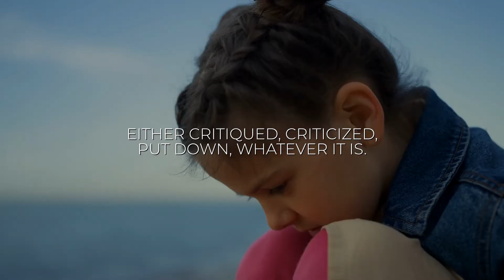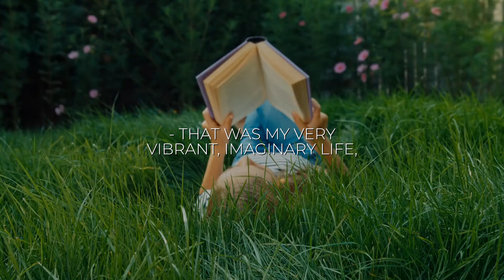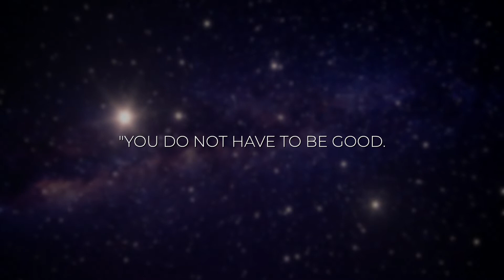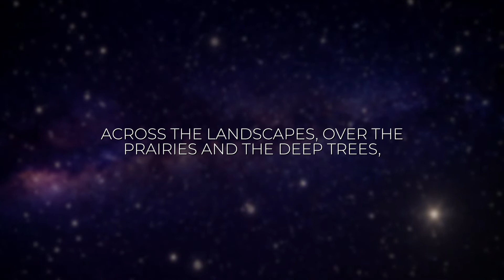If You're an Introvert - WATCH THIS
- Are introverts born?  Or, do we become introverts from criticism and the environment of our childhood?  Listen to this short video to find the strengths I developed as a result of being an introvert.  "You don't have to be good, you only have to let the soft animal of body love what it loves".

* DOWNLOAD MY MESSENGER SHORT STORY *
Read my free downloadable book about one man's journey from success to significance as he received signs about his new identity in the most unusual way.  All parables are stories sprinkled with a bit of magic and this one will not disappoint.

If you want to do great things you need to learn from other messengers and create an inspired life.